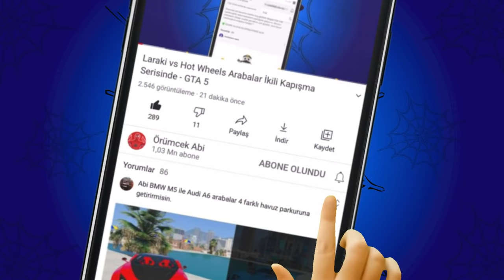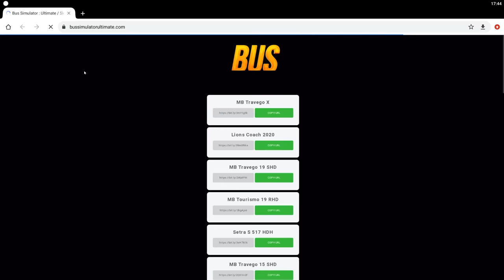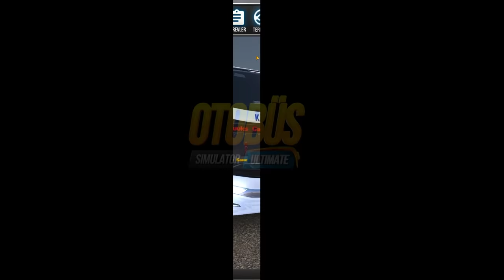İkinci El Pazarından Aldığımız Otobüsle Sivas'a Gidiyoruz - Otobüs Simulator Ultimate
Örümcek Abi kanalına hepiniz hoş geldiniz. Bugün Otobüs Simulator Ultimate oynuyoruz. İkinci el pazarından aldığımız Çift katlı otobüs ile yeni terminalimiz Sivas'a gidiyoruz. Sivas terminali gerçek hayattaki ile neredeyse aynı yapılmış ve güzel olmuş. Umarım Otobüs Simulator Ultimate serimizi beğenirsiniz. Devamını ister misiniz ?